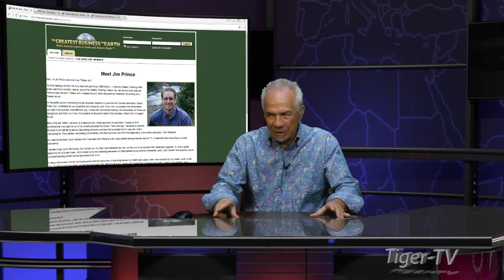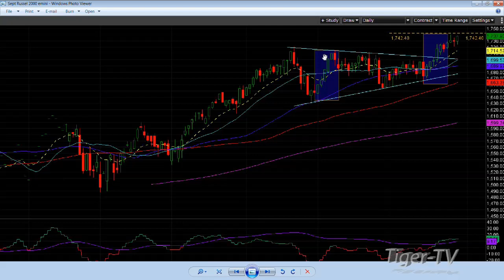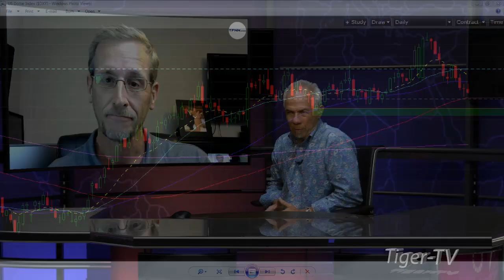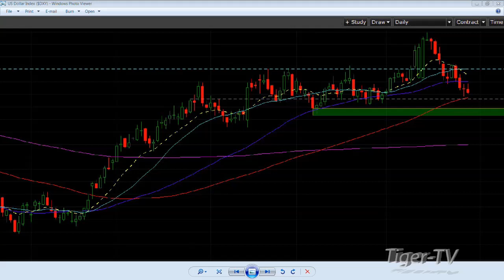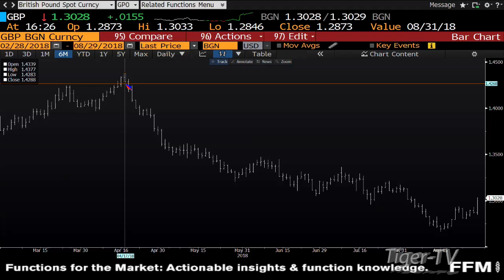Jim Prince on The Tom O'Brien Show August 29th, 2018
Jim Prince, founder of comes on the show with Tom to discuss the Crude Oil trading action, the Russell 2000, and the dollar index!